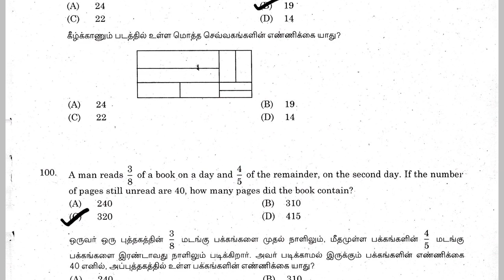14th live test details